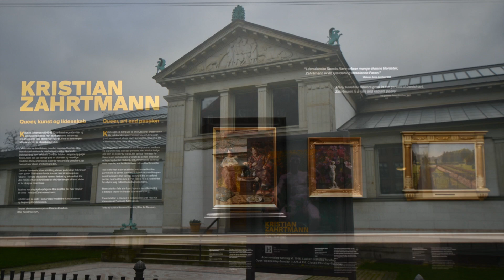Zahrtmann. Queer, kunst og lidenskab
Det skæve og anderledes

Med udstillingen Kristian Zahrtmann. Queer, kunst og lidenskab kaster Den Hirschprungske Samling et nyt blik på den kontroversielle kunstner Kristian Zahrtmann (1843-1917). Han malede stærke, historiske kvinder og smukke muskuløse mænd i farverige scener med stor fortælleglæde. Flere af hans nøgenbilleder var tæt på at skabe skandale.

Udstillingen sætter fokus på hans sprudlende liv og virke samt på den del af hans kunst, der i dag kan betegnes som queer - det skæve og anderledes. I denne forbindelse bruges ordet queer til at pege på det uventede og udfordrende i Zahrtmanns kunst, og introducerer Zahrtmann som en queer kunstner på kant med normerne og “den gode smag”. Udstillingen er fuld af markante malerier, farverige selvportrætter og dristige iscenesættelser af hjemmet, der vender traditionelle opfattelser af bl.a. kønsroller og seksuel orientering på hovedet. Til udstillingen er udarbejdet undervisningsmaterialer til skoleklasser i samarbejde med LGBT Danmark. Sidste chance for at se denne farverige og anderledes udstilling er den 10. maj 2020.